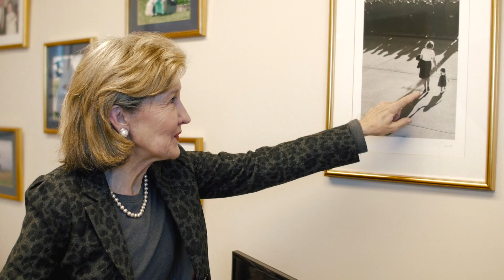Senator, Delegate and Attorney Kay Bailey Hutchinson Explains Impact of JA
Watch Former U.S. Senator KayBaileyHutchinson tell her personal success story and explain why the JuniorAchievement program is important for our next generation leaders.

Follow us on all things social for expert marketing insight, peeks at our one-of-a-kind company culture, cool behind-the-scenes angles and more.

ABOUT US: DHD Films is a family-owned, award-winning production company based in Dallas that produces results-driven communications for clients across the nation.

DHD Films has won numerous awards for its creative films and marketing campaigns including the Telly Awards, Davey Awards and AVA Digital Awards. Known as a production studio of choice for many global brands, DHD Films has worked with H&M, Cognizant, EY, Wix as well as innovative regional brands including Park Place Dealerships and D Magazine.

DHD Films employs a growing team of filmmakers, producers, scriptwriters and creative marketers who are committed to exceeding client expectations.
Transcription:

You never know where life is going to take you. We were walking toward a rally of members of Congress and my daughter is watching my footsteps and trying to follow what I'm doing. It was a wonderful picture of us walking into this sea of men and getting ready to break through. I grew up in Galveston County, in a small town of 15,000, La Marque. It was a wonderful childhood. My dad was a small business man and my mom was a wonderful full-time mom. In elementary school I loved reading biographies. We had biographies of all the founding fathers. It lead me to see what their characteristics were, how they overcame obstacles that they had so I think that probably helped me in overcoming a different kind of obstacle, which was being a woman and trying to get into some of the fields that were really mostly men. After I graduated from law school and really couldn't get a job with a major law firm, I interviewed for four months and interviewed all the big law firms in Houston but they didn't hire women to be regular entry level lawyers at the time. I finally decided to do something different and so on my way home from yet another dismal interview I just stopped at the television station near my apartment. It turns out that the news director, who was legendary in the field, decided to cover the Texas Legislature. So I went to the television station and was able to cover the legislature. As it turned out, the Republican Party Chairman asked me after I'd been at the station for a couple of years to run for the legislature. So I did and I won. Then when the Senate seat opened up a lot of people came to me and said we want you to run for the Senate. It was a very exciting time. I loved being able to do that and to be able to represent Texas. What Junior Achievement does is different from so many of the organizations that are trying to do good things for our young people. Business really is the economic engine of America and I think Junior Achievement is a very unique niche that isn't filled by anyone else and is very valuable for our young people to see what can be done and what some of the options are. Having the many many supportive people around me made such a difference for me and I want to be able to do those things for the next generation and I think doing a good job, making sure that you never forget where you came from, and who put you there is a very important lesson for our young people to know and hopefully follow.